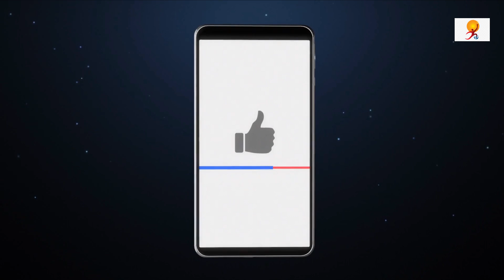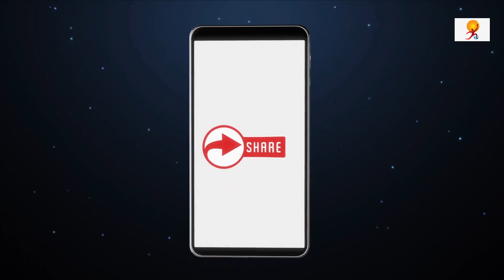Mumbai-Ahmedabad High Speed Rail Project | Bullet Train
Gujarat's Surat is set to become the first station for India’s upcoming Bullet Train Project and the first glimpses of the station are finally out! The station in Surat will be India's first to be ready between the Ahmedabad – Mumbai Bullet Train route (MAHSR). The MAHSR corridor will cover 12 stations in all- Surat, Vadodara, Anand, Ahmedabad, Sabarmati, Bilimora, Bharuch, Mumbai, Thane, Virar, Boisar, Vapi stations.